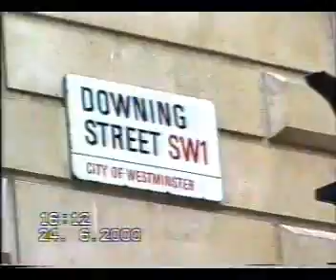Buckingham, Changing Guards, Downing Street, Big Ben, River Thames and London Eye Sat 24 June 2000.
Have a walk to Buckingham Palace, Queen Horse Guard Parade at 4.00pm, Downing Street, Big Ben, River Thames and London Eye on Saturday 24 June 2000.